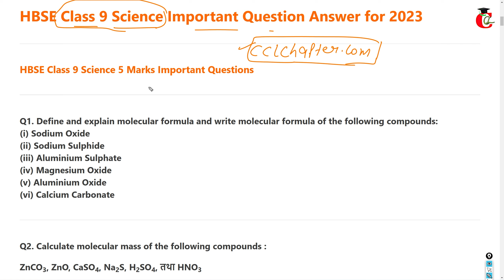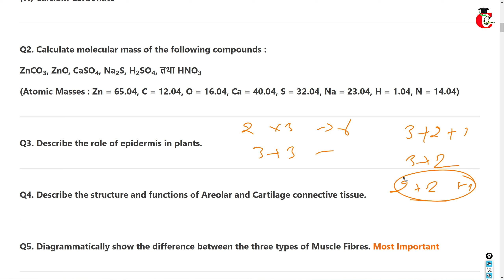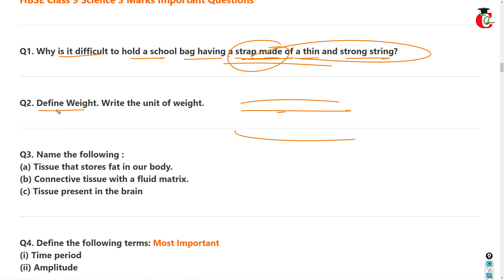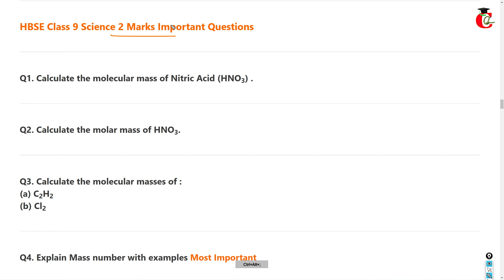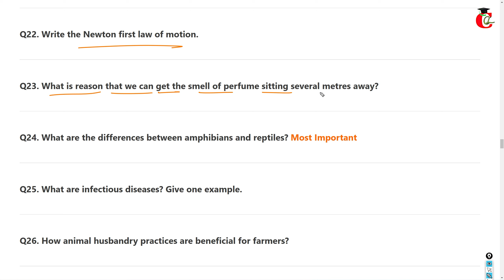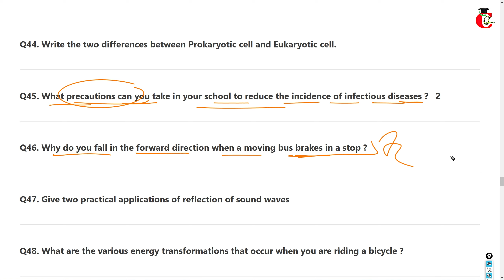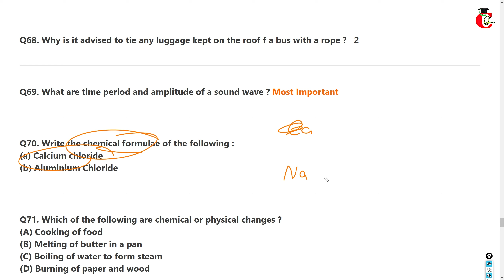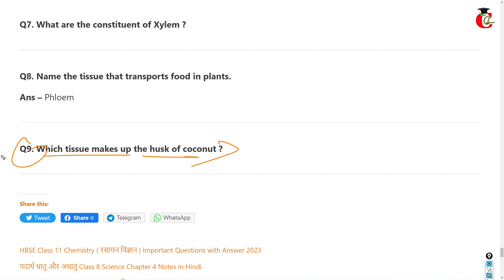HBSE Class 9 Science Important Question Answer 2023 PDF - Physics, Chemistry and Biology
Class 9th Science Important Question Answer for 2022-23 exams. HBSE Class 9th Science Most important questions with answer and pdf links are given below:
HBSE Class 9 Science Important Question answer in Written:-